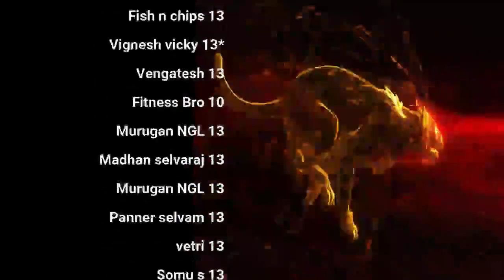எதிர் காலம்? | day 14 | Celibacy 18 days challenge